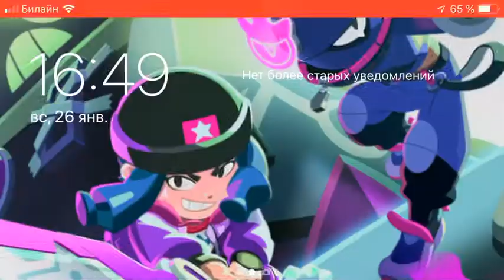АААА!!!17000 КУБКОВ В БРАВЛ СТАРС!!!